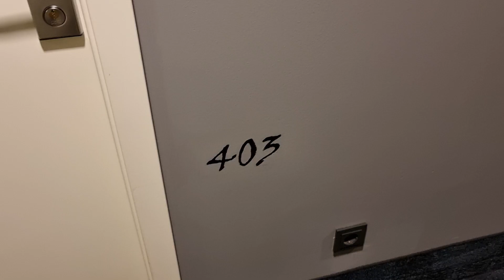Исландия Часть 28: Комната в отеле Скай